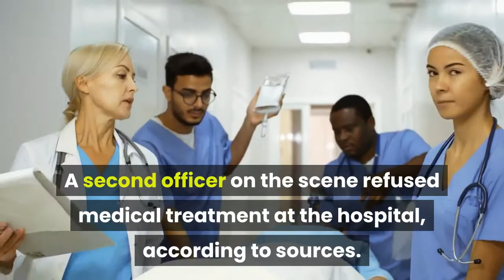Car involved in Washington Square Park arch crash had multiple speeding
The guy accused of slamming his ride into two cops and the Washington Square Park arch was driving a car with 11 speeding tickets in the last two years, including a half-dozen unpaid citations for zooming through school zones, The Post has found. Jeremy Molina, 25, also had a baggie of weed on him when cops cuffed him for plowing his 2017 Nissan Maxima into the arch and a NYPD car with two officers inside around 2 a. m. Sunday, police sources said. New York City traffic records show that Molina’s Nissan has been issued 11 tickets since 2018 — six of them for speeding in school zones in Queens. Molina was barreling down Fifth Avenue and failed to turn onto Washington Square North, according to law enforcement sources and witnesses who said he was moving at “highway speed. ”Instead, he plowed straight through a row of metal barricades and into the parked car of the officer tasked with guarding the iconic arch, the sources said. A police source said Molina was drunk at the time. Molina’s Nissan was totaled following the crash, but he was intact enough to stumble from his wreck, blood dripping from his nose, and shout “Suck my d—” at a New York Post photographer. The officer is being treated for back and neck injuries at NY Presbyterian Cornell Hospital. That officer also suffered non-life-threatening head injuries in the dramatic crash. A second officer on the scene refused medical treatment at the hospital, according to sources. The suspect was taken to Bellevue Hospital with a head injury, where police are waiting to take him into custody and file charges.